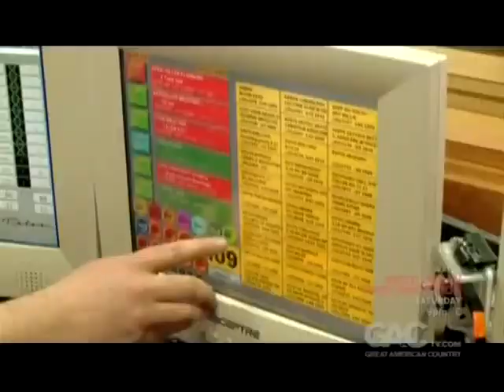Who's Sleeping With Who? (1-17-12)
On a trip to the Superbowl 7 men share 6 beds
Notable Callers: Parking Lot John